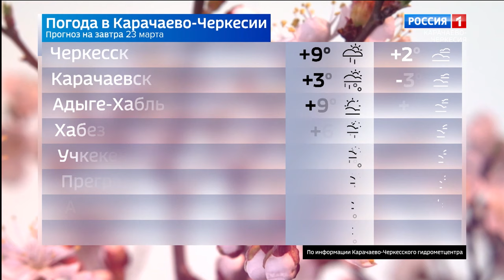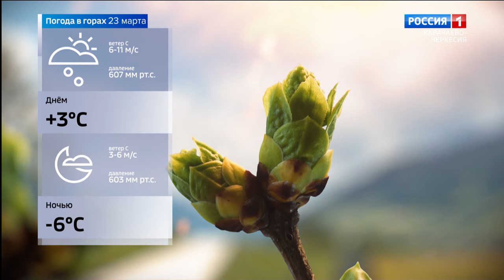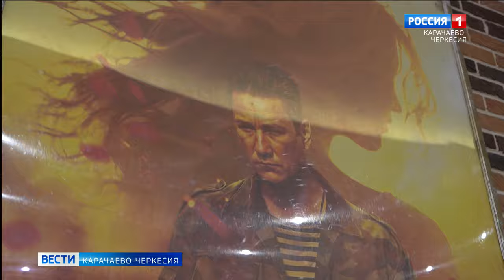Вести Карачаево-Черкесия 22.03.2024